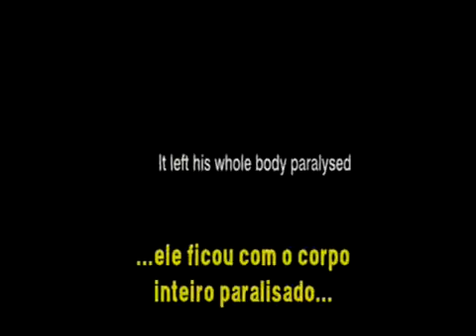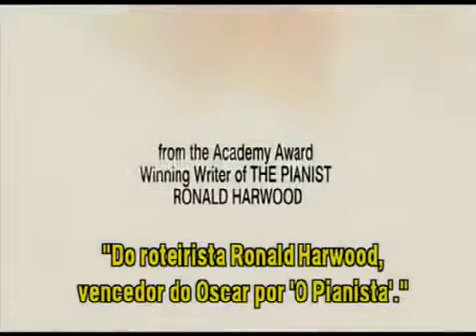O Escafandro e a Borboleta Trailer